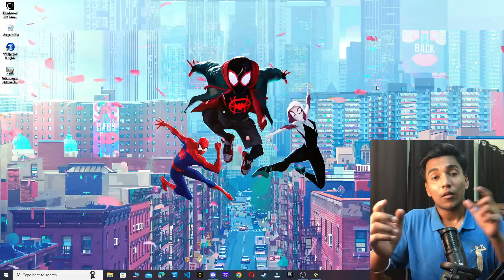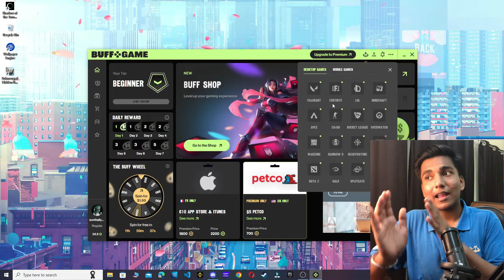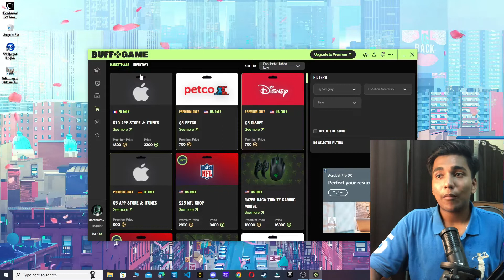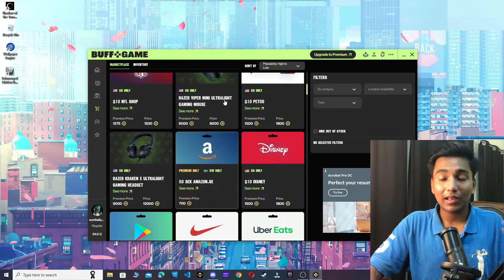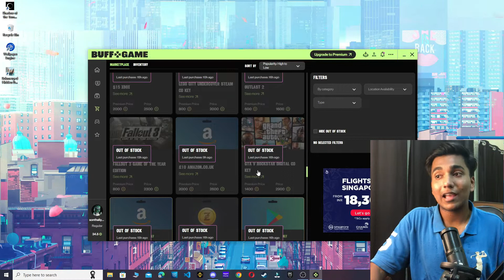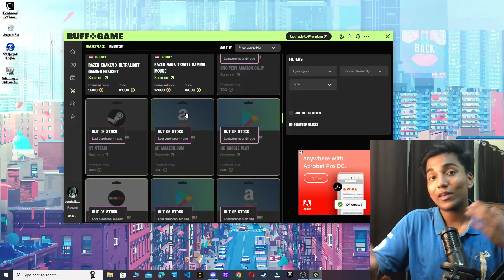CLAIM GTA V & SPIDER MAN REMASTERED 🔥 How To Download SPIDER MAN REMASTERED In Pc Official version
MUST WATCH👉

👉How To Fix .dll Files Missing Error in GTA 5/GTA V || How To Fix Dll Missing Problem

CLAIM GTA V ORIGINAL FOR FREE 🔥 How To Download GTA 5 In Pc & Laptop Official version for free-'

Regards
Sonthaliya ujjwal